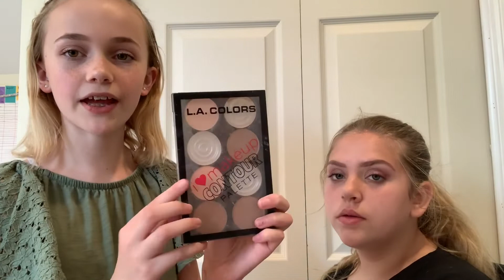GIVING MY BEST FRIEND A MAKEOVER! 💄😱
Hey guys!